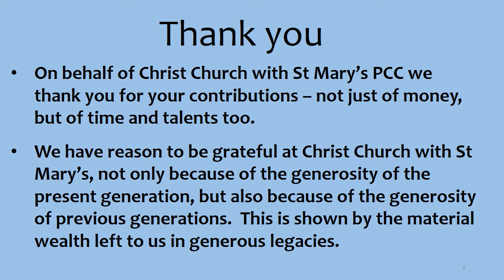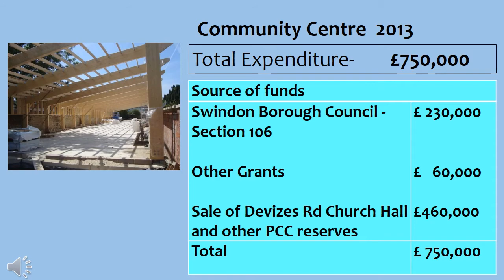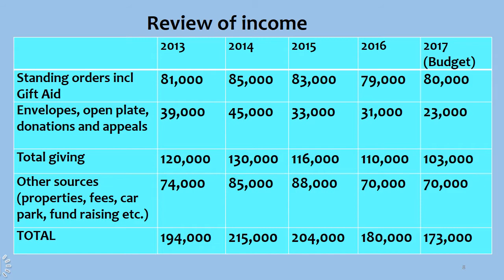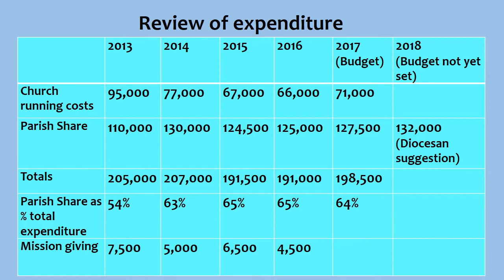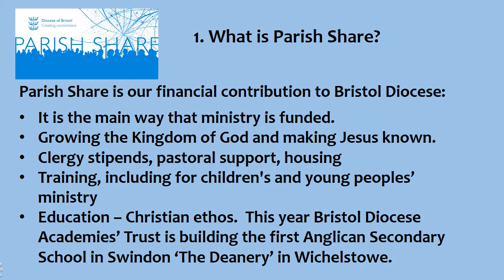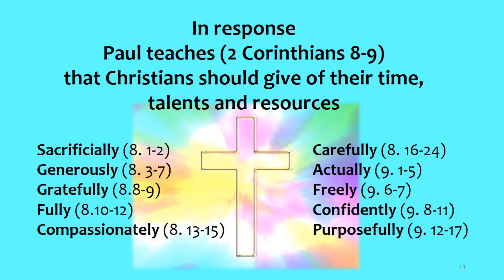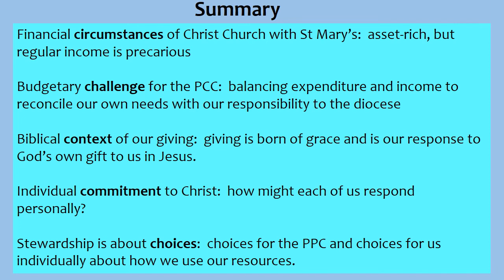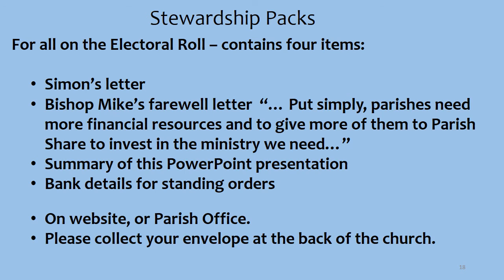Stewardship 2017 Sept 2017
Launch presentation for 2017 Stewardship campaign for Christ Church Swindon. Delivered at all services by Brian Harris and Daniel Pitt - members of the church Finance group.